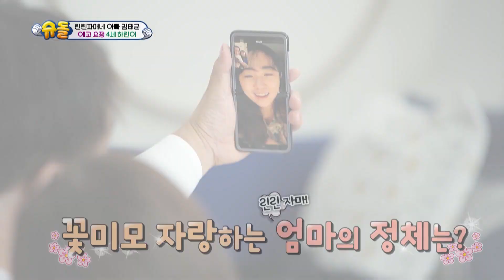Kamu Pilih Ayah Atau BTS? |The Return of Superman |SUB INDO| 211025 Siaran KBS WORLD TV